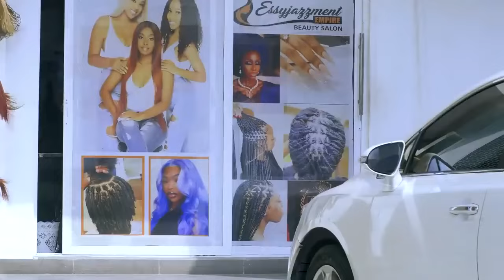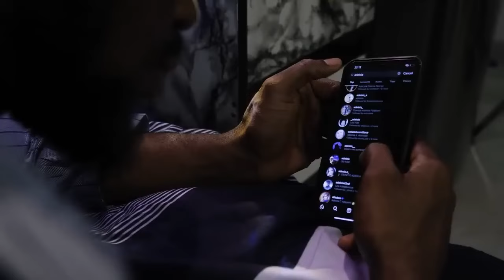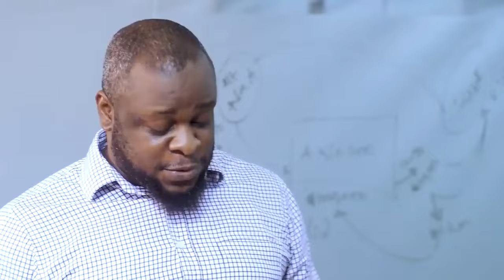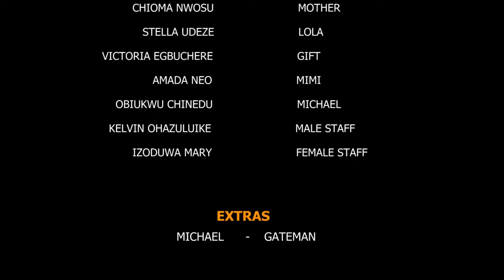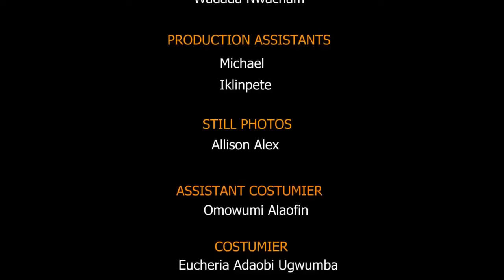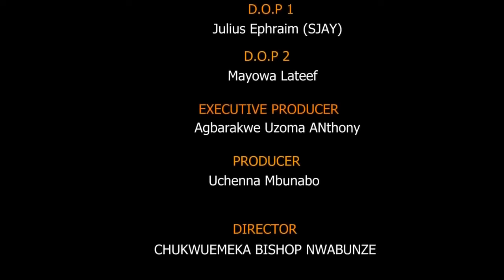BEYOND ALL ODDS (2024)- STAN NZE, STELLA UDEZE, VICTORIA EGBUCHERE- NEW TRENDING NIGERIAN MOVIE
Family movie.
Love movie.
Romantic movie.
Marriage movie.